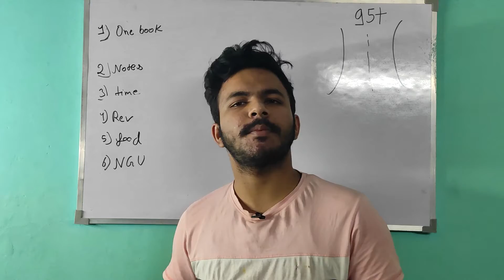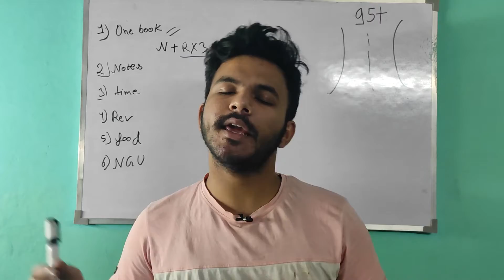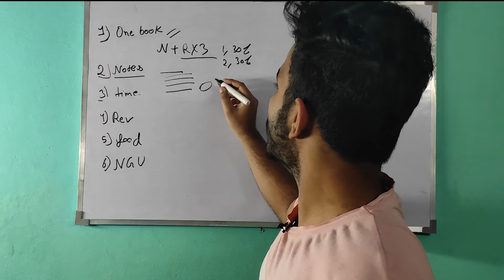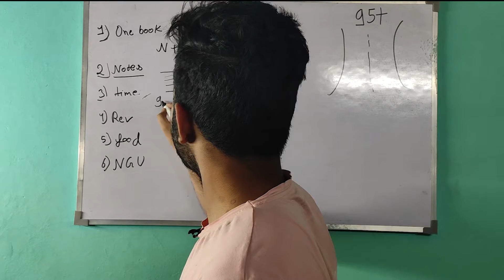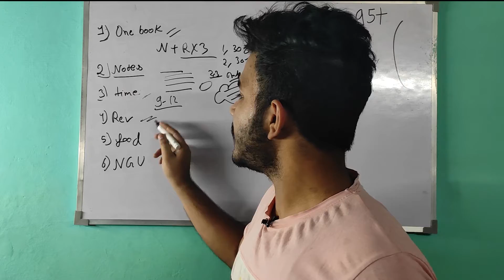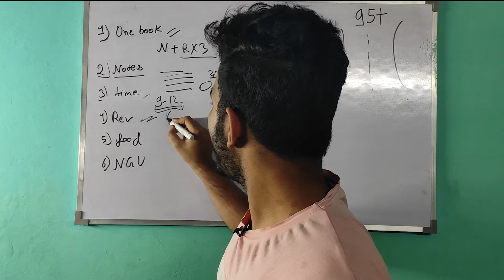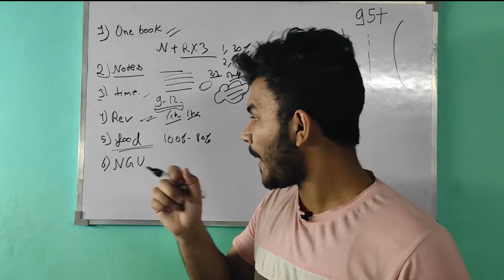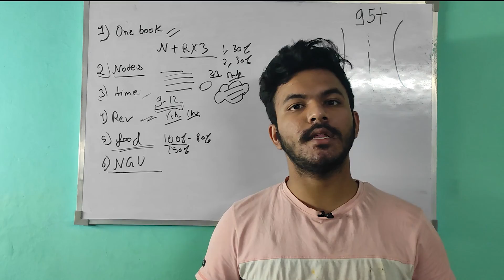roadmap for class 10 2021-2022 / how to study in class 10 /how to start study for class10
how  to study in class 10  2021 roadmap for class 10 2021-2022 / how to start class 10 preparation/how to start study for class 10
________hlo friends___&&_

in this video I try to clear your doubt regarding how to prepare class 10th examination and get 95 + marks in class 10th examination all things about class 10th are in this video

&&keywords &&
how to start study in class 10
how to start study in class 10 board exam
how to prepare for class 10 board exam
how to study in class 10 th
how to study for class xth
strategy for class 10th
how to get 95 + percent
how to start study for class 10th
complete roadmap for starting class tenth 2022 must watch
class 10th
best time table for class 10th
best strategy video for class 9 to class 10 moving student
road map for students